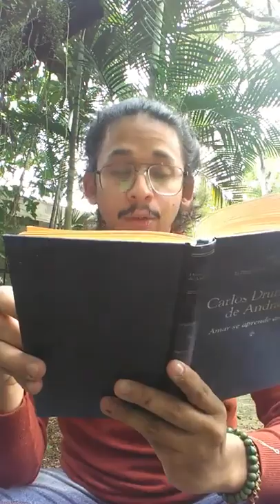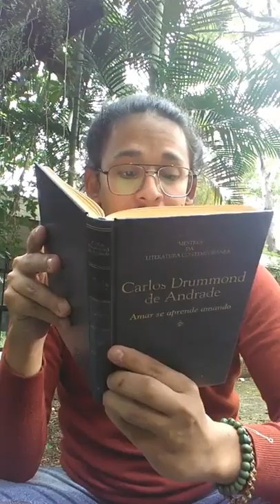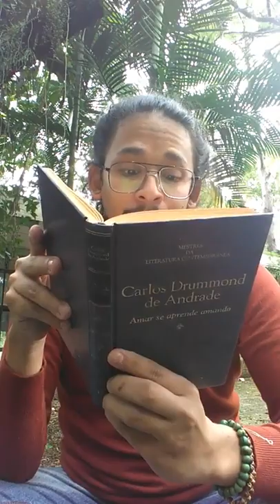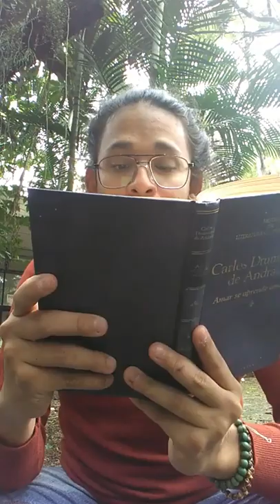AtentadoPoético2019 ✈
Lectura de Guillermo @gflorezm /

Contribución de Guillermo Flórez Montero. Texto de Carlos Drummond de Andrade.